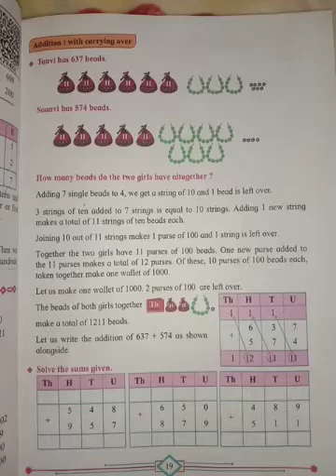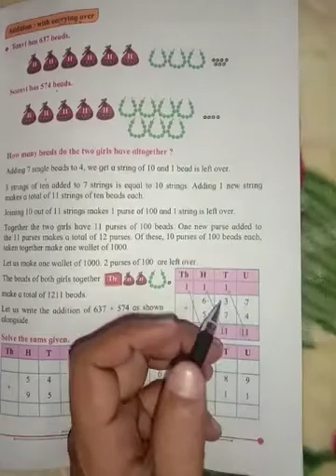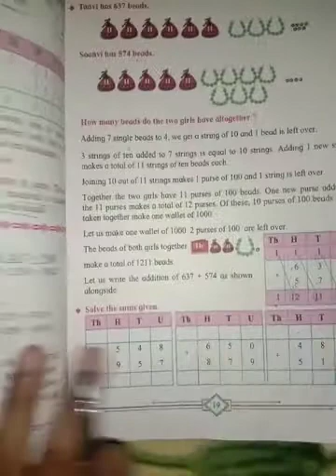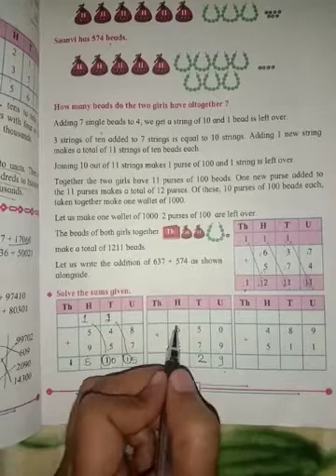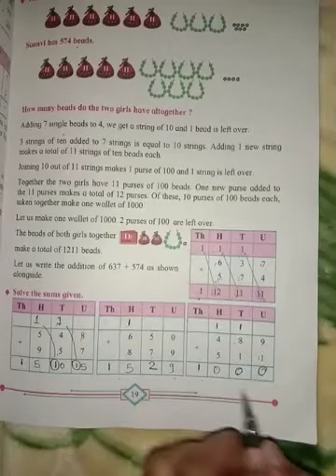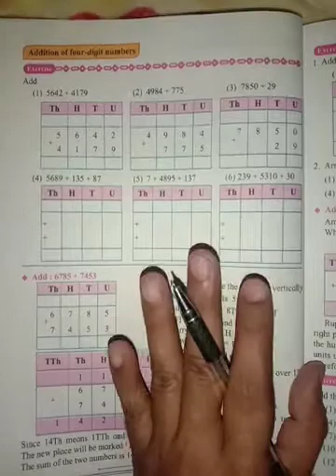Addition with carrying over class 4